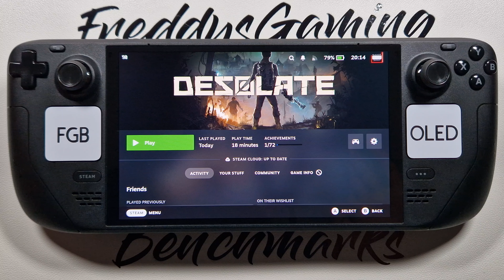Desolate on Steam Deck OLED with Steam OS 3.6